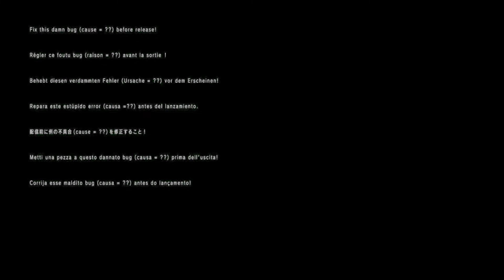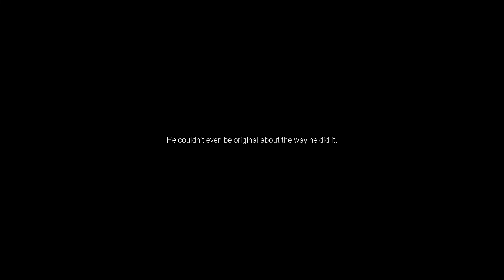The infinite loop of the damned | Unreal PT Horror Gameplay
What is Unreal PT?

Unreal PT is a short psychological horror game that faithfully recreates the atmosphere and gameplay of the original Silent Hill PT published on PS4.

00:00 - Intro
00:34 - Game info
00:53 - Loop 1
01:45 - Loop 2 (dropped picture)
03:00 - Loop 3 (loud knock)
03:42 - Loop 4 (cracked door)
04:41 - Loop 5 (just Lisa)
05:29 - Loop 6 (flashlight)
06:49 - Loop 7 (Gouge it out!)
07:39 - Loop 8 (window breaks)
08:22 - Loop 9 (bloody fridge)
08:59 - Loop 10 (H Lo!)
09:44 - Loop 11 (meh)
10:11 - Loop 12 (infinite loop! and hole)
12:30 - Loop 13 (game crashes)
13:58 - Loop 14 (portrait pieces)
14:55 - Loop 15 (chimes)h
15:51 - Death!
16:17 - Try again